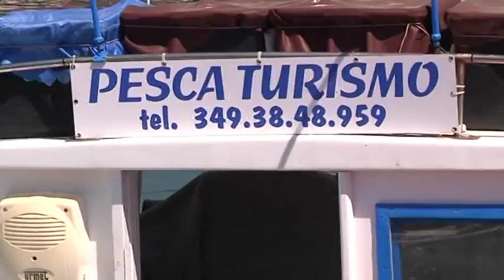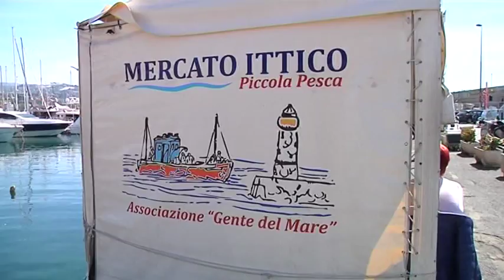Pesca e turismo, Gac Liguria incontra Gac Sardegna